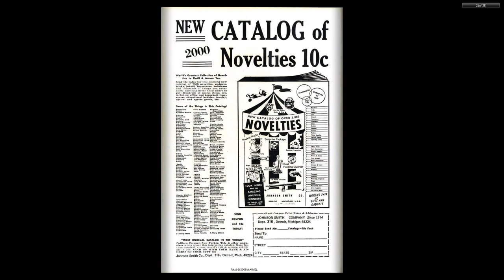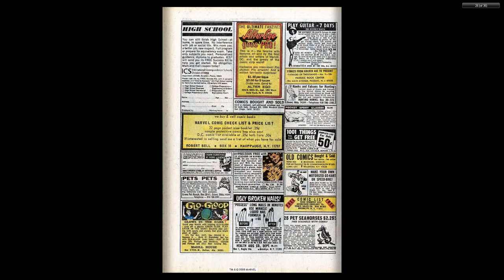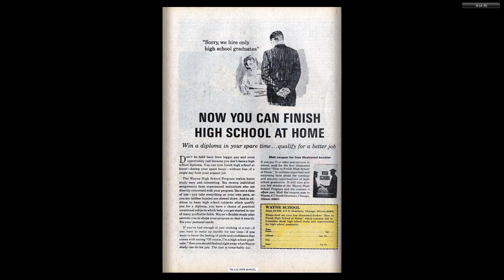197001 X Men v1 064